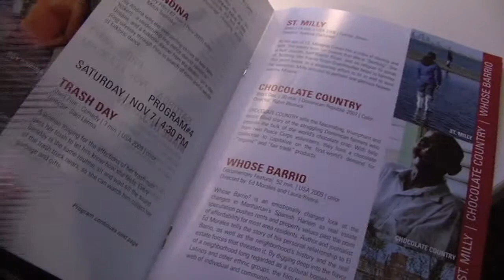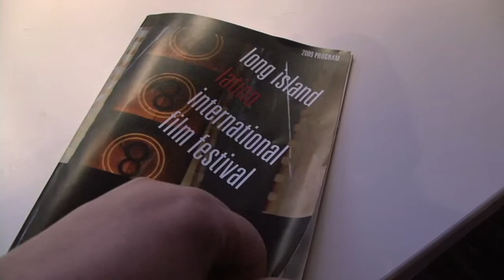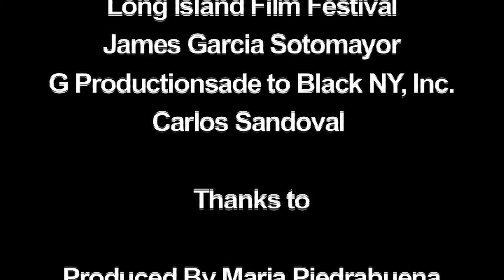2009 Long Island International Latino Film Festival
This year's Long Island Latino International Film Festival--or LILIFF--was held at the Wang Center on November 6, 7 and 8. The festival was full of interesting, independent films that included short movies, documentaries, comedies and dramas from all around the world. Some examples are:

- "A Class Apart" by Carlos Sandoval: A documentary regarding the struggle and civil rights history of Mexican-American made by the director of "Farmingville"

- "Taught to Hate" by James Garcia Sotomayor: The story of a Hispanic immigrant trying to find a job in America and an American family who's uncle's racial intolerance has a strong effect on his nephew. Inspired by the murder of Marcelo Lucero, in Patchogue Long Island.

- "Stereo Typed" by Frances Lozada Gonzalez: Stereotypes surrounding actors/actresses in the entertainment industry. Produced by Frankie G.

-"TrashDay" by Sam Lerma: A 3 min. short film based on a real-life Craigslist ad that tells the story of a woman longing for the affections of her trash man.

And many, many more...check out the video!